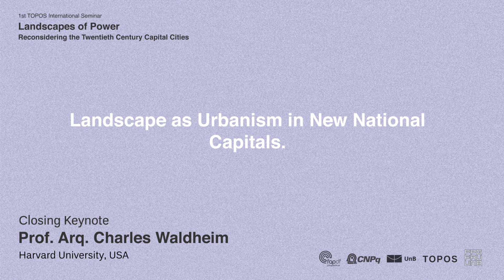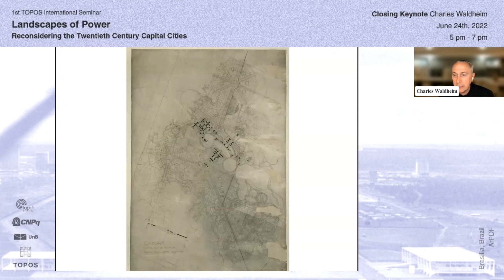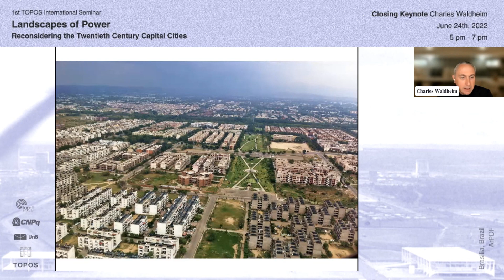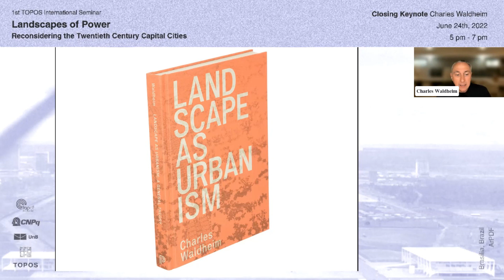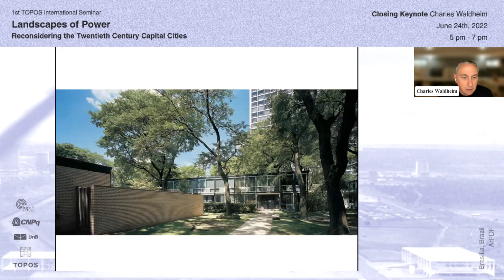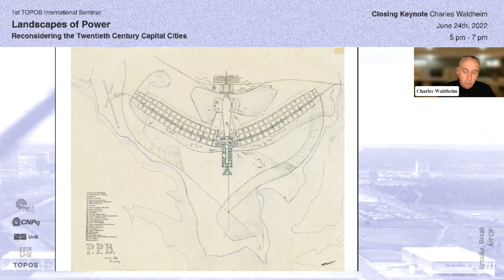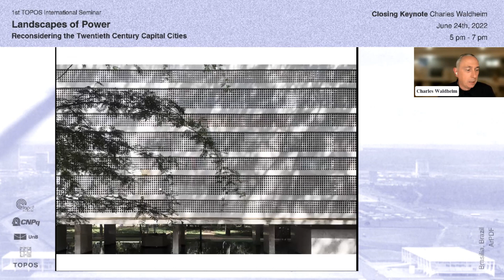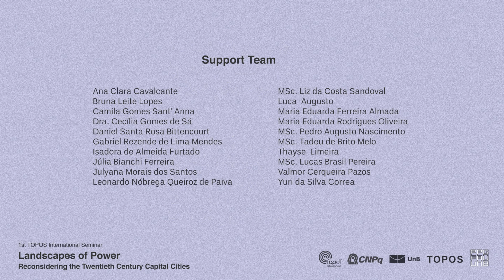TOPOS International Seminar -- Charles Waldheim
Seminário TOPOS
TOPOS Internacional Seminar